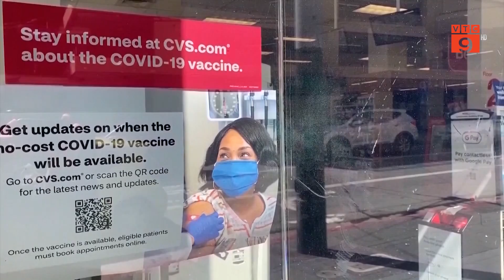HIỆP HỘI GIÁO VIÊN MỸ THAY ĐỔI QUAN ĐIỂM, ỦNG HỘ TIÊM VẮC XIN COVID-19 | VTC9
VTC9 | HIỆP HỘI GIÁO VIÊN MỸ THAY ĐỔI QUAN ĐIỂM, ỦNG HỘ TIÊM VẮC XIN COVID-19